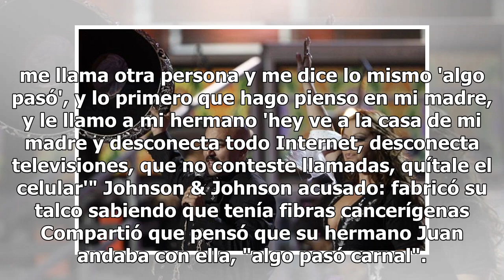Lupillo Rivera cuenta cómo se enteró de la muerte de su hermana Jenni Rivera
Lupillo Rivera habló en exclusiva para el programa La Saga, de Adela Micha, y dijo cómo reaccionó a la noticia de la muerte de su hermana Jenni Rivera, aunque en un punto la periodista tuvo que cambiar el tema, porque el cantante 'no pudo más'.   "Yo estaba en Norte Carolina y me llamaron y me dijer...